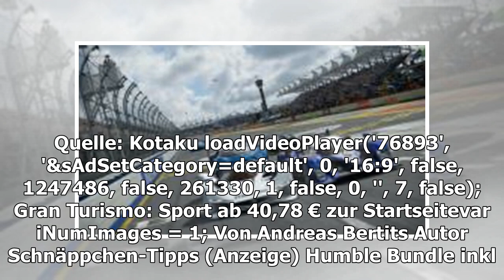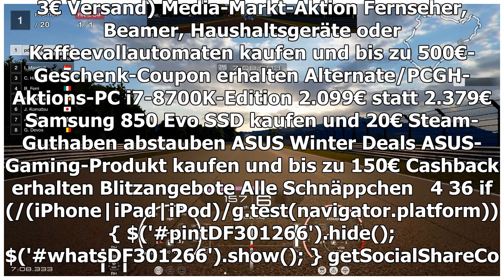Gran Turismo: 5-jährige Mädchen hängt alle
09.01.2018 um 17:03 Uhr Ein fünfjähriges Mädchen aus Japan spielt das Rennspiel Gran Turismo wie ein Profi. Sie lenkt die Rennautos mit einer Leichtigkeit, die selbst bei Erwachsenen und erfahrenen Spielern nicht oft vorkommt. Das kleine Mädchen kenn...